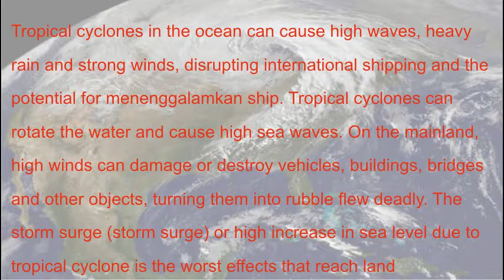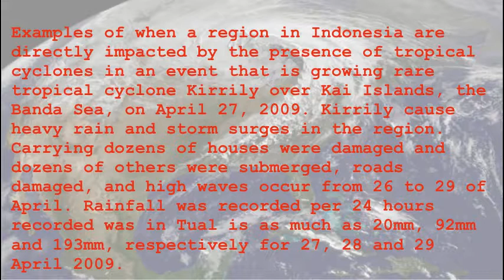Impact of Tropical Cyclone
Because the size is very large and strong winds and the clouds had, tropical cyclones pose a huge impact on the places it passes. This impact could be high winds, heavy rain for hours, even days, which may result in flooding, high waves and storm surge (storm surge).

Tropical cyclones in the ocean can cause high waves, heavy rain and strong winds, disrupting international shipping and the potential for menenggalamkan ship. Tropical cyclones can rotate the water and cause high sea waves. On the mainland, high winds can damage or destroy vehicles, buildings, bridges and other objects, turning them into rubble flew deadly. The storm surge (storm surge) or high increase in sea level due to tropical cyclone is the worst effects that reach land.